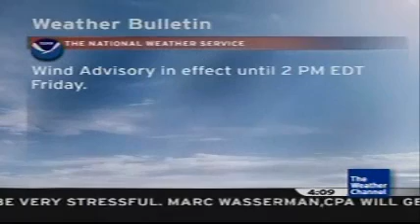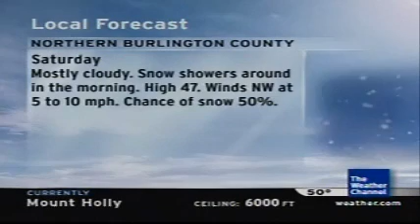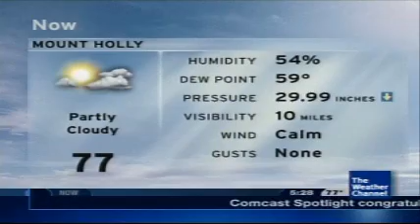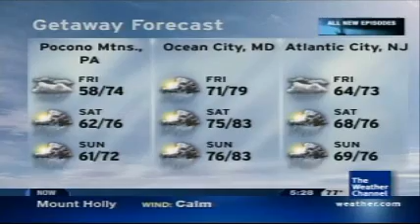Local Forecast Double Take - Advanced Funk by Maceo Parker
Two LF versions, two cuts, same exact song. From March 2008 and June 2009.

NOTE: The Double Take concept was originally created by Chazz.